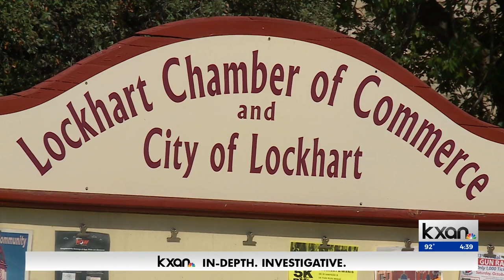'Renaissance' already underway in Lockhart — what would a multibillion-dollar factory add?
What's historically been the most overlooked part of the five-county Austin metro from an economic development standpoint is now being circled by technology giants.